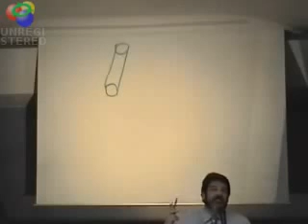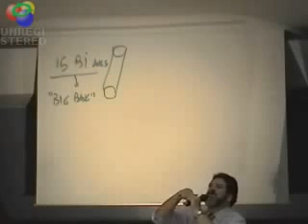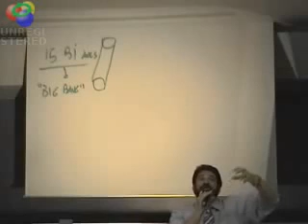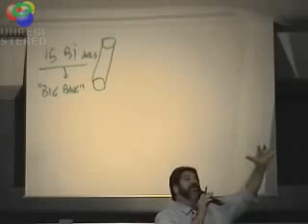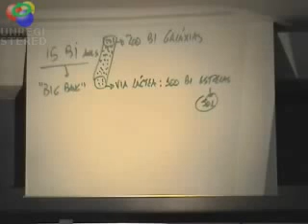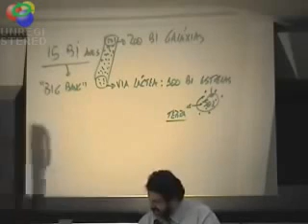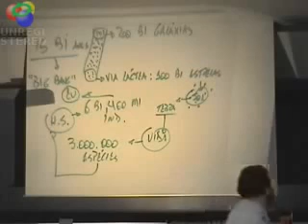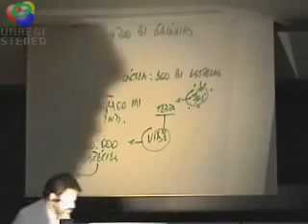Sabe com quem você está falando? Trecho Palestra de Mario Cortella.wmv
Excelente essa palestra...O palestrante Mario Cortella é um craque. E nessa palestra especificamente, dá uma lição de como a arrogância, a prepotência,o preconceito,o fanatismo, a intolerância de algumas pessoas nesse mundo tãooooooo pequeno,não passa de uma grande tolice! IMPERDÍVEL...